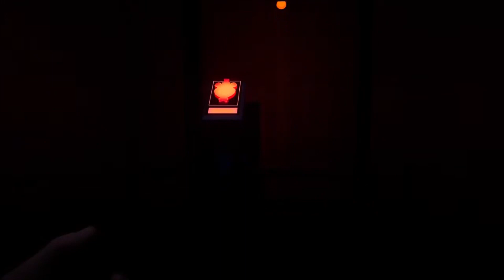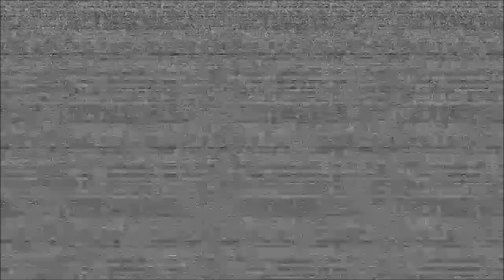fnaf Security breach ep 6: Raceway hell